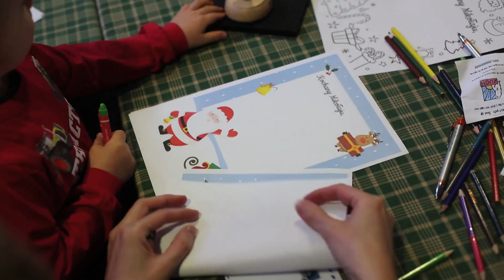Jarmark św. Mikołaja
W Mrągowie można już poczuć ducha zbliżających się świąt. Nawiązując do tradycji sięgających XVI wieku, w minioną sobotę w Centrum Kultury i Turystyki po raz kolejny odbył się Jarmark św. Mikołaja.